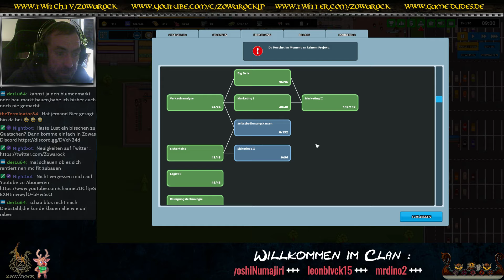Fitness-Ran an die Gewichte 🎲 Another Brick in the Mall neu deutsch 🎲 10 [Gameplay german][LiveLP]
Another Brick in the Mall 🎲 Stein für Stein zum Mega Einkaufszentrum
Alpha 4.0
Titel: Another Brick in the Mall
Genre: Indie, Simulation, Strategie, Early Access
Entwickler: The Quadsphere
Publisher: The Quadsphere
Veröffentlichung: 3. Nov. 2016
Jeden Donnerstag - unser DoSi_Tag - LIVE auf Youtube & Twitch ;)
Immer Simulationen (!)
Another Brick in the Mall
Wir bauen unsere eigene Mall unser Einkaufszentrum..
Mit verschiedenen Geschäften.. viele verschiedene Waren..
Wir müssen für einen reibungslosen Betrieb sorgen..
Für ausreichend Parkplätze.. Für genügend Mitarbeiter..
-- Restaurants -- Kino -- Bowlingcenter -- u.v.m. --
Wenn dir das Spiel gefällt, dann kannst du es dir hier für schmales Geld kaufen: